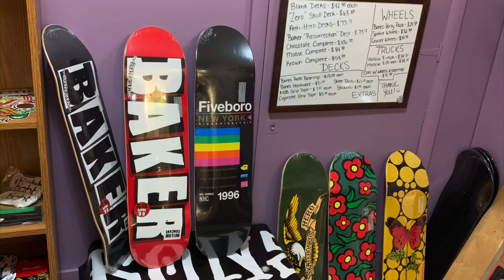do a kickflip